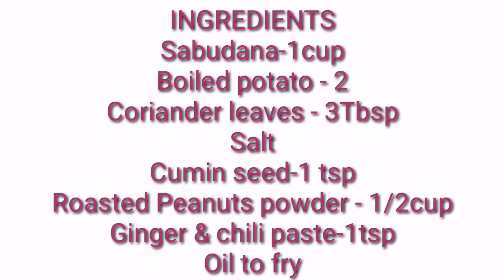Crispy Sabudana Vada //Healthy & Variety Evening Snacks //Maharashtrian Snacks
Sabudana - 1cup
Salt
Cumin
Roasted Peanuts powder - 1/2cup
Ginger & Chili paste-1tsp